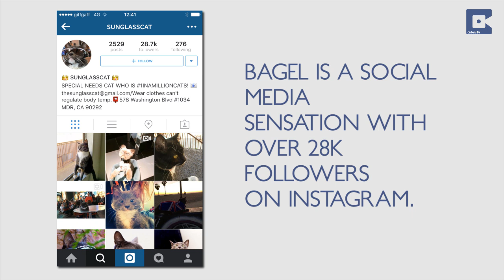Cat Sunglasses: Moggie Wears Shades After Being Born Without Eyelids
A cool cat has become a social media sensation thanks to her need to wear SUNGLASSES.

Adorable Bagel - known to her thousands of followers as Sunglass Cat - was born without any eyelids and is unable to develop tears.

She has had three surgeries to help her condition, but with no eyelids owner Karen McGill has to apply eye drops several times a day.

A decision was also made by Karen, 48, and Bagel's vet that wearing sunglasses would help protect Bagel's eyes.

Editor - James Greig
Contributor - Karen McGill
Reporter - Jack Williams